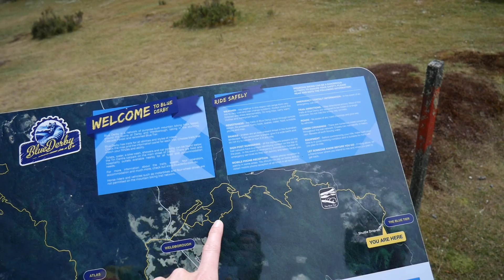Blue Tier Derby MTB Trails | Tasmania | MTBTravelGirl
Endlich geht es auf die Blue Tier Derby MTB Trails in Tasmanien. Da der komplette Blue Tier Trail ca. 15 Kilometer lang ist, wird es zwei Videos von diesen tollen Trails von Tasmanien geben. Viel Spaß mit dem ersten Teil.

If you have any question or you would like to ride with me?

► Objektiv 12-60
► Objektiv 25 mm
► SD Card 64 GB
► Gorilla Pod
► Kamera Akkus
► Ladegerät Akkus
► Krake Stativ

► Gopro 4 silver
► Gopro Akkus/Ladegerät
► Gopro Rahmenhalterung
► SD Card 64 GB micro
► Klickfix Halterung
► Gopro Zubehör
► Helm Halterung Verlängerung
► Gopro Windschutz
► Gopro Halterung Sattel

► Fox Handschuhe
► Xenofit Energie Riegel
► Enduro Helm
► Knie Protektor
► Dynamik Kettenöl
► Squirt Kettenwachs

▬ Mein Bikepacking Equipment ▬▬▬▬▬▬▬▬▬▬▬▬▬

► Seat Pack
► Handle Bar Roll
► Klick Bottle Halterung
► Pocket Blanket
► Schlafsack Inlett

▬ Arbeits Werkzeug Youtube ▬▬▬▬▬▬▬▬▬▬▬▬▬

► Thumbnails erstellen: Gimp